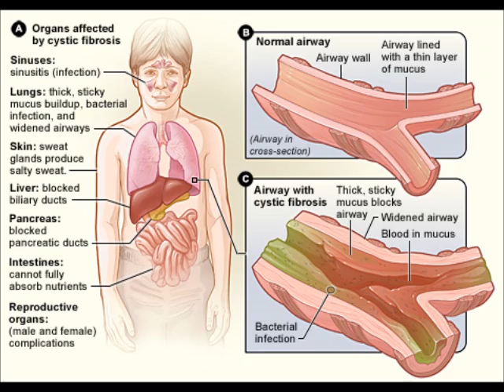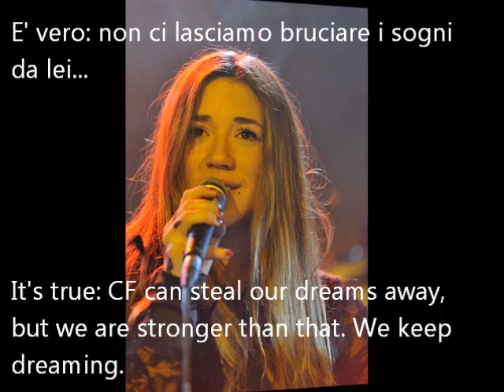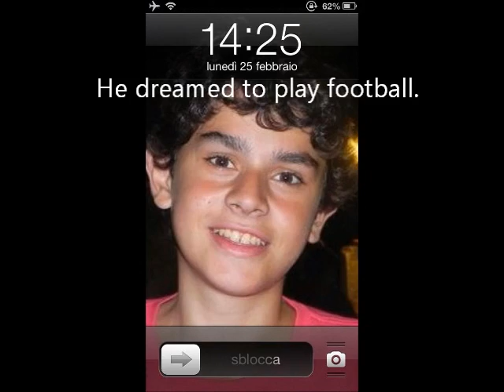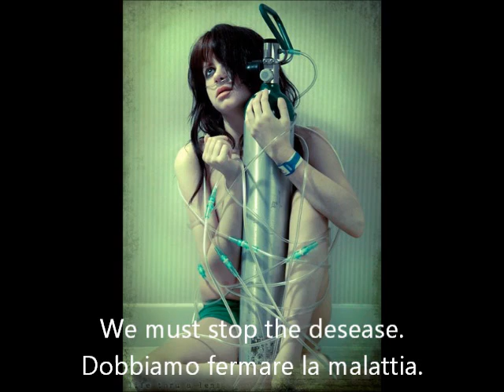International CF Awareness 2013 - Campagna FC internazionale 2013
What Is Cystic Fibrosis?

Cystic fibrosis is an inherited chronic disease that affects the lungs and digestive system of about 30,000 children and adults in the United States (70,000 worldwide). A defective gene and its protein product cause the body to produce unusually thick, sticky mucus that:
-clogs the lungs and leads to life-threatening lung infections; and
-obstructs the pancreas and stops natural enzymes from helping the body break down and absorb food.

In the 1950s, few children with cystic fibrosis lived to attend elementary school. Today, advances in research and medical treatments have further enhanced and extended life for children and adults with CF. Many people with the disease can now expect to live into their 30s, 40s and beyond.

Symptoms of Cystic Fibrosis

People with CF can have a variety of symptoms, including:
-very salty-tasting skin;
-persistent coughing, at times with phlegm;
-frequent lung infections;
-wheezing or shortness of breath;
-poor growth/weight gain in spite of a good appetite; and
-frequent greasy, bulky stools or difficulty in bowel movements.

Statistics

About 1,000 new cases of cystic fibrosis are diagnosed each year.
More than 70% of patients are diagnosed by age two. (=2 years of cure lost)
More than 45% of the CF patient population is age 18 or older.
The predicted median age of survival for a person with CF is in the late 30s.

The Cystic Fibrosis Foundation

Since 1955, the Cystic Fibrosis Foundation has been the driving force behind the pursuit of a cure. Thanks to the dedication and financial backing of our supporters — patients, families and friends, clinicians, researchers, volunteers, individual donors, corporations and staff, we are making a difference.

Che cos'è la Fibrosi Cistica?

La fibrosi cistica è una malattia cronica degenerativa che colpisce l'apparato respiratorio e digerente di circa 30.000 bambini e adulti negli Stati Uniti. Nel mondo vi sono molti più malati, principalmente di razza bianca caucasica. Il gene mutato e la sua proteina (CFTR) causano nel corpo una produzione di muco denso e viscido che:

- ostruisce i polmoni e i bronchi e condanna a trattamenti per tutta la vita (di tipo fisioterapico e farmacologico) a causa delle infezioni polmonari date dalla consistenza del muco, habitat ideale per i batteri;
- ostruisce il pancreas e blocca la produzione naturale degli enzimi necessari per la digestione.

Negli anni '50 pochi bambini affetti da FC giungevano alle scuole elementari. Oggi, grazie alle ricerche avanzate e ai trattamenti medici più specifici, si può parlare anche di persone adulte con la FC.

I sintomi della Fibrosi Cistica:

- magrezza molto accentuata per la maggior parte dei casi
- tosse persistente, talvolta accompagnata da dolore al torace
- frequenti infezioni polmonari
- dispnea o affaticamento nel respiro
- appetito scarso
- frequentemente difficoltà a compiere gli atti quotidiani della vita o a compiere movimenti che affaticano il corpo.

Statistiche

Ogni anno vengono diagnosticati circa 1000 nuovi casi di FC.
Oltre il 70% dei pazienti viene diagnosticato all'età di 2 anni (=2 anni di cura persi)
OItre il 45% dei pazienti affetti da FC ha un'età di 18 anni o più.
La vita media di una persona affetta da Fibrosi Cistica è attorno ai 30-35 anni.

La Fondazione per la Fibrosi Cistica

Nel mondo e in ogni Regione in Italia, vi sono diverse associazioni che operano per raccogliere fondi da riservare alla ricerca per la malattia.

E' possibile donare per mezzo on-line, per il 5 x 1000 o donazione singola, visitando i siti:

oppure consultando i siti internet regionali dedicati alla Fibrosi Cistica.

In Italia, inoltre, è possibile donare 2 o 5€ tramite sms o rete fissa, tramite il numero 45507 oppure acquistare una pianta di ciclamino presso le piazze italiane, centri commerciali o parrocchiali.

GRAZIE! THANK YOU!